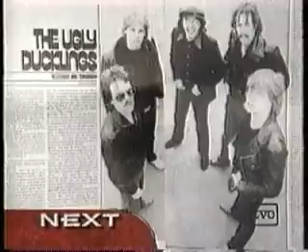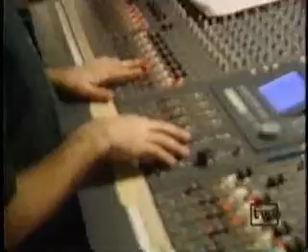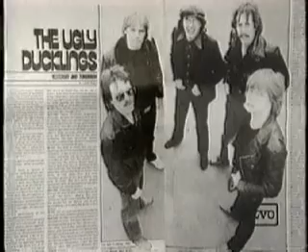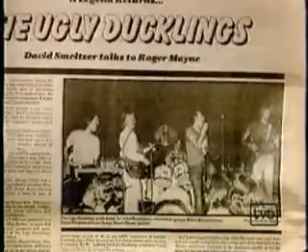THE UGLY DUCKLINGS - 'SNAFU' PROMO VIDEO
A mini-history of the "DUCKLINGS" & an on-site film record of the recording of "SNAFU", our third official album, in 2001. Interviews and commentary from producer Peter Moore (of Cowboy Junkies "Trinity Sessions" fame) & Nicholas Jennings (author of "Before The Gold Rush"). It was nice that TV Ontario put us up on the tube. When we got back together in 1979 and played, we started a trend among the older Canadian '60s bands. They all started playing again, too. It felt great. And it became an accepted part of the culture.